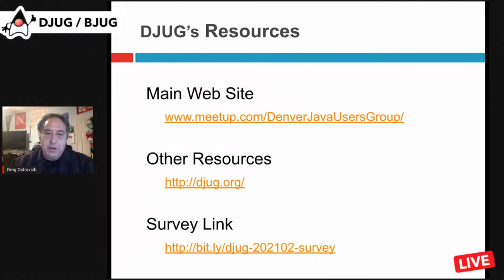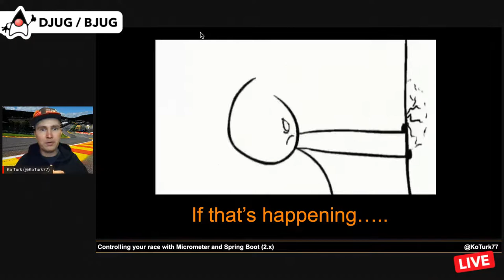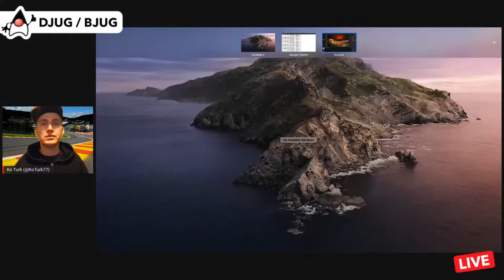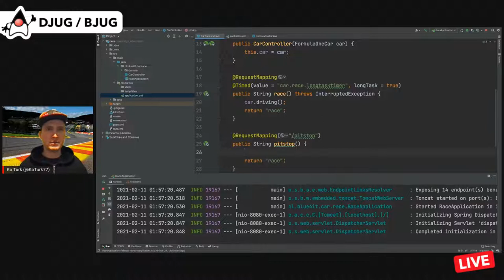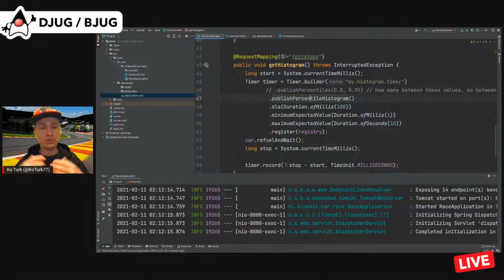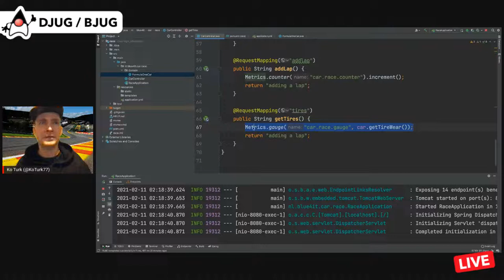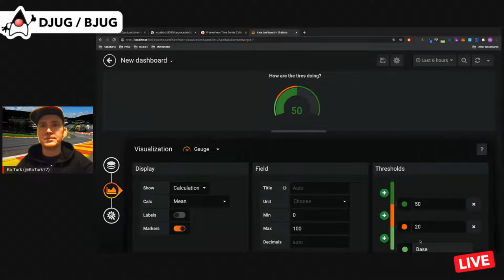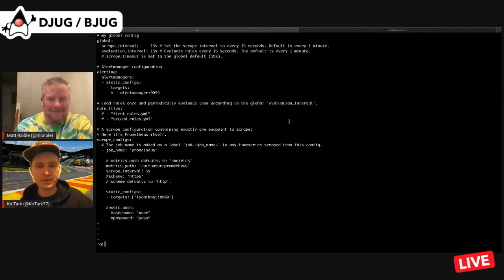Ko Turk: Controlling your race with Micrometer and Spring Boot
Imagine that you’re part of a (car) race team. You’re the one behind the screens to control the race and make some tough decisions (like changing the team's strategy).

But you don’t have the insights (or metrics) about your car, opponents, or even the weather. Sounds painful right? But why are we making this mistake when building our software? Why don’t we implement metrics by default?

SLFf4J logging is one side of the story, but we also need to know our application health. That’s where Micrometer comes in! It’s a library that you can use to define your own custom metrics, like: - timers (to check the performance of your microservices) - counters (to check how many times a certain event is occurring) - gauges (to check the current value of a variable) - and many more These metrics are exposed by REST endpoints (JSON) together with Spring Boot actuator, which can be saved into a database like Prometheus or Graphite. And to visualize the data you can use a tool like Grafana. Pretty interesting right?

In the demo (live coding!) I will show you how to create such applications using Micrometer, and Spring Boot. Ready to win this race with me? Jump in!

About Ko Turk

Hi, my name is Ko Turk and I am a Senior Java Developer at Blue4IT! I am working as a Fullstack engineer, creating microservices and building frontend applications. As a speaker I am talking at conferences (like JavaZone, DevNexus, and JFall) about IDEs, Micrometer, and Consumer Driven Contract Testing, Please see my speaker credentials and please leave me a tweet @KoTurk77.